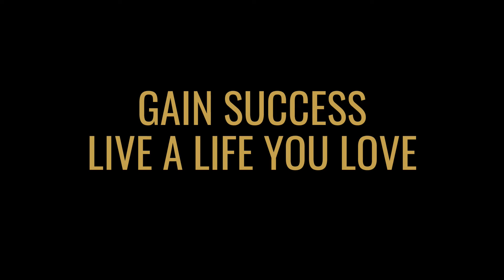Welcome To Sacha Pinto's Youtube Channel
Welcome! I'm Sacha Pinto, Branding Specialist and Online Marketing Strategist and I want to help YOU gain branding and online marketing confidence, clarity and sense of purpose.

What you can expect on this channel are videos of me sharing tips on branding and online marketing as well as sharing my experience as an entrepreneur to inspire you and help you live the life you love.